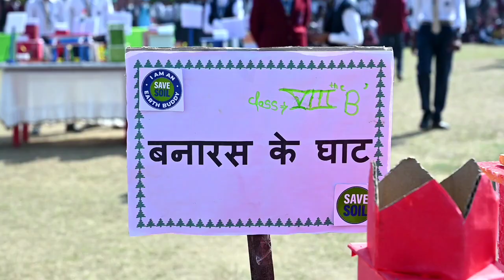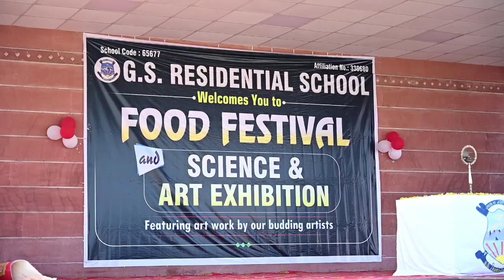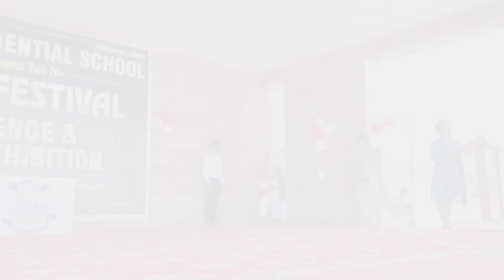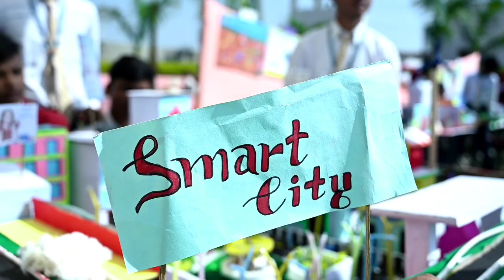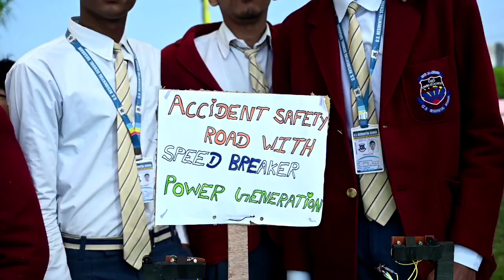Science-Arts Exhibition and Food Fest 2023